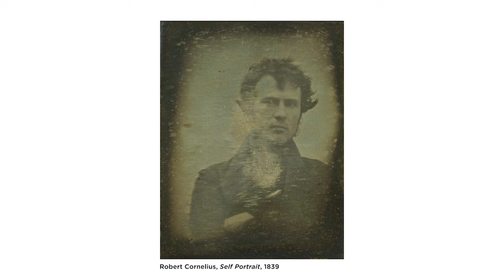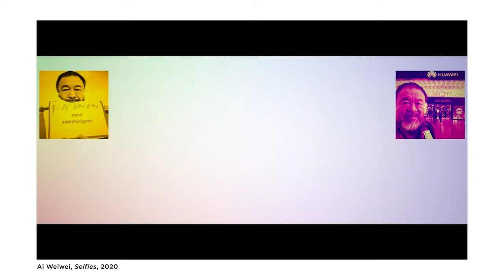CoLab | Stop-Motion Self-Portraiture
In this module with Kameron Neal, we will look at the lineage of self-portraiture in the age of social media. Students will explore short-form storytelling by using their phones and their bodies to create kinetic stop-motion self-portrait .gifs.